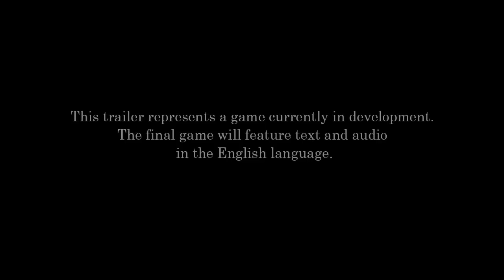MKHN: Kh Rubber Straps, Card Case, and Survey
I talk through 3 new news stories for kingdom hearts in my new series, Minor Kingdom Hearts News.